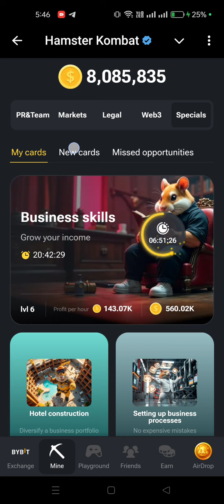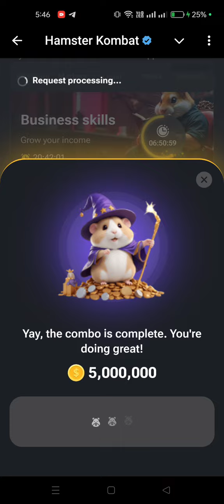1 September hamster Kombat card pair Upgrade your Card get 50000000 coin 1 September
1 September hamster Kombat card pair